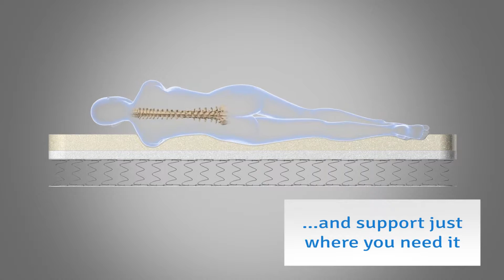Airsprung Open Coil Memory Foam Mattress Production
Airsprung Open Coil Memory Foam Mattress Production Video.
Made In The Uk.